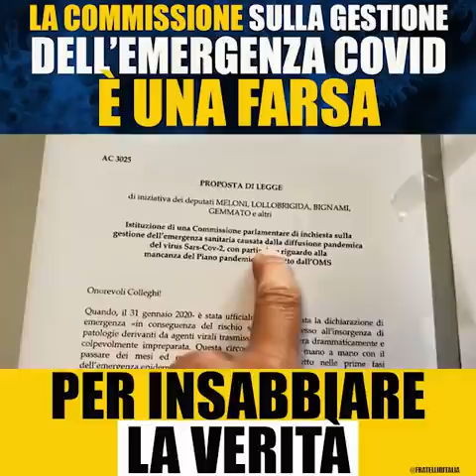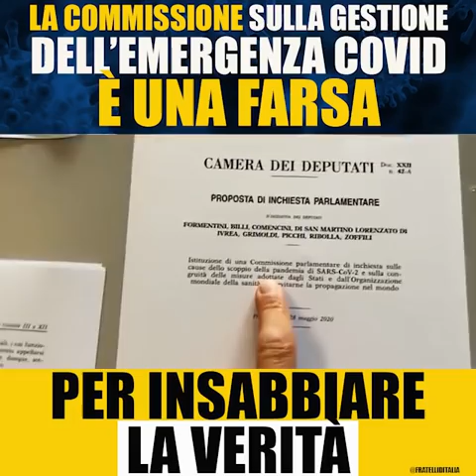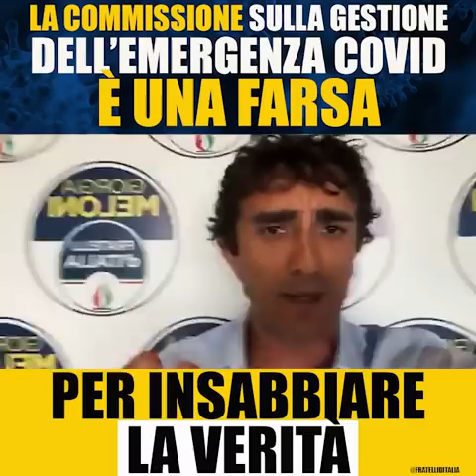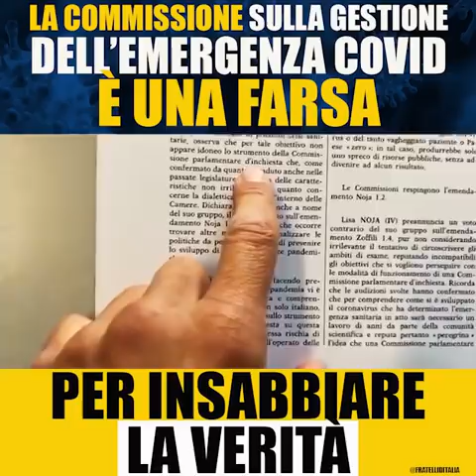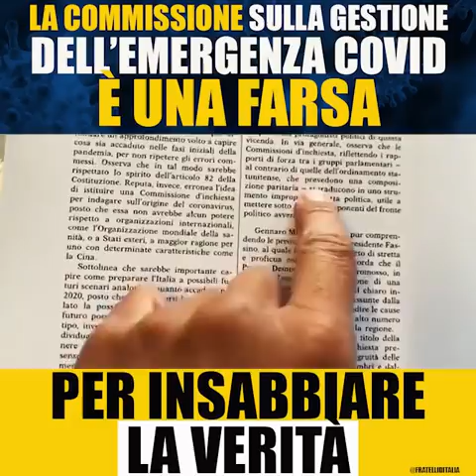Bignami: La commissione sulla gestione dell'emergenza covid farsa per insabbiare la verità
La Commissioneparlamentare d’inchiesta - proposta da Fratelli d’Italia per verificare la gestione dell’emergenza sanitaria - è stata stravolta da una serie di emendamenti che di fatto impediscono di fare piena chiarezza sugli eventi e sulla gestione della pandemia.
Una vera e propria farsa, con l’avvallo delle forze di maggioranza, per impedire di indagare le zone d’ombra e le responsabilità politiche di quanto avvenuto. È uno schiaffo alle vittime della pandemia e ai loro familiari.
Ascoltate il Deputato di FdI, Galeazzo Bignami.